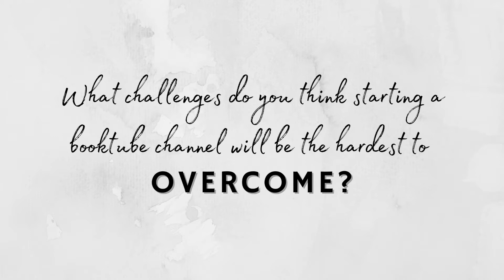BOOKTUBE NEWBIE TAG 💫 2020 | My favourite books & reading journey!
Hello! Today’s video is a Booktube Newbie Tag! I’m sharing some of my bookish journey with you and talking about why I'm excited to join the Booktube community. I will continue to do my career focussed video but I thought it would be fun to share with you all my favourite reads (many of which helped my career journey!).

Ain xx

If you're interested in booking a 121 career session please get in touch

Check out my virtual bookshop with my favourite personal development reads (if you'd like to support both myself and your local bookshop, please consider using this affiliate link* to purchase the books)

CAMERA GEAR USED:
○ My Camera
○ Ring Light
○ External drive
○ Vlogging Tripod